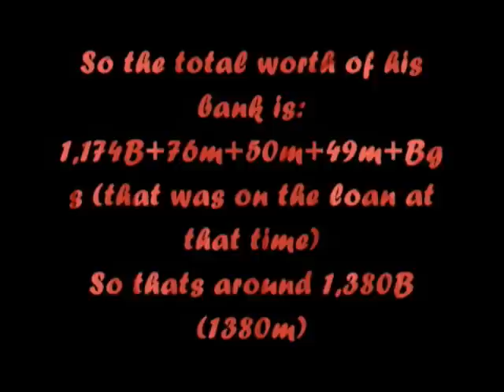Egyptiio's bank video 1,38b+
My bank video.